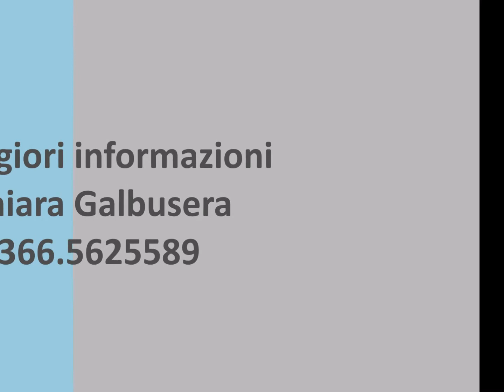3 LOCALI - Besana Brianza